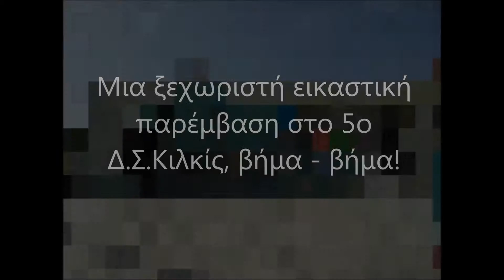art on the wall by Thanos Stokas 2016 - 5th primary school of Kilkis